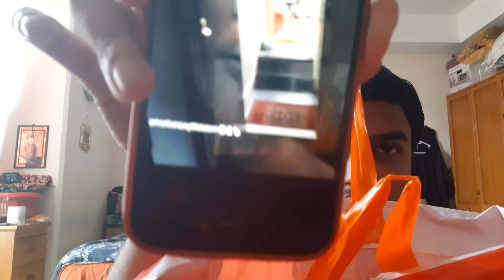the entrance of the top floor flat flat 3